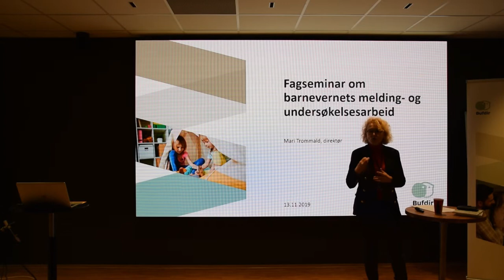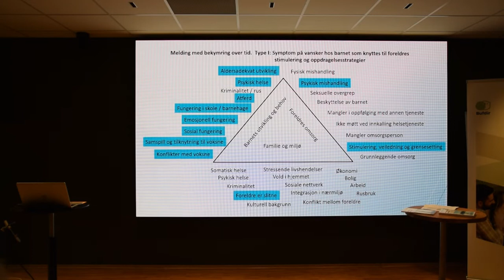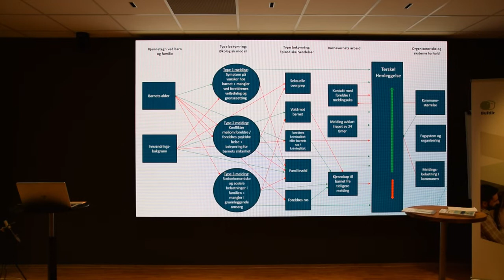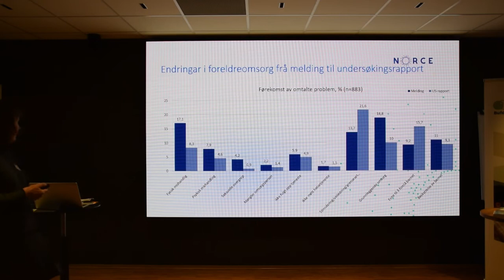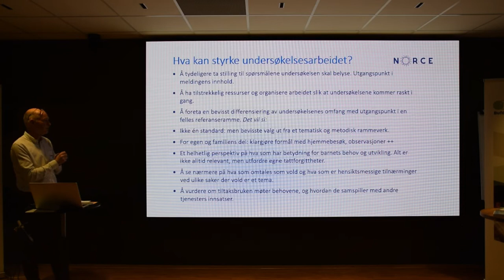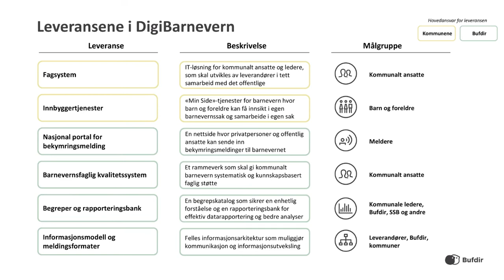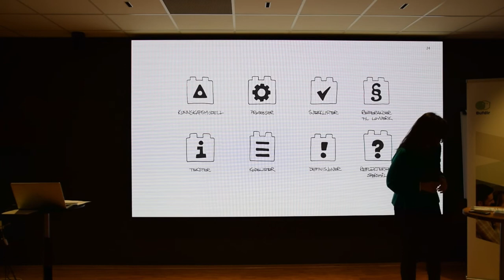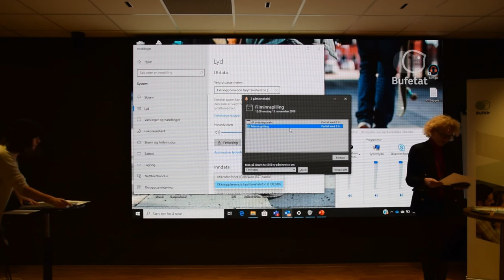Rapportlansering: Fra bekymring til beslutning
Barne-, ungdoms- og familiedirektoratet (Bufdir) inviterte til til fagseminar om bekymringsmeldinger og undersøkelser i barnevernet 13. november 2019.

Hva er terskelen for å iverksette undersøkelse og tiltak? Hvilken informasjon innhenter barnevernet og hvilke vurderinger gjøres underveis? Hvilken betydning har minoritetsbakgrunn? Hvordan påvirker fylkesmannen barnevernets arbeid? Hvordan kan et nytt fagsystem og bedre faglig støtte bidra til gode barnevernsfaglige vurderinger?

Forskere ved RKBU Nord m.fl. presenterer de to nye forskningsrapportene «Meldinger til barnevernet» og «Undersøkelser i barnevernet». Forskerne har analysert over 1100 bekymringsmeldinger og undersøkelsessaker i barnevernet og intervjuet ledere og ansatte. Det er den største studien av denne fasen i en barnevernssak noensinne, som gir oss helt ny og viktig kunnskap.

Bufdir gir deretter først en vurdering av behovet for god forvaltningspraksis i barnevernet og deretter en presentasjon av arbeidet med en ny digital løsning for barnevernets saksbehandlingssystem, gjennom samarbeidsprosjektet Digibarnevern. Vi utvikler blant annet et felles nasjonalt barnevernsfaglig kvalitetssystem som skal gi faglig støtte til de ansatte i deres vurderinger.

Til sist gir Lisbeth Gjønnes fra NOBO og Asla Maria Bø Fuglestad fra Mirasenteret sine kommentarer til forskningsrapportene og arbeidet med Digibarnevernet.